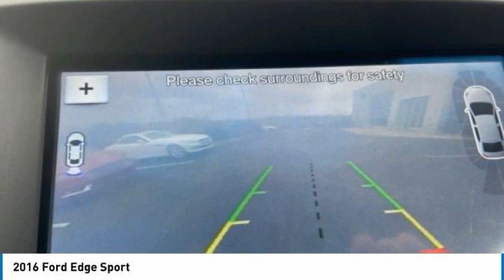2016 Ford Edge 23082A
2016 Ford Edge Sport

Tri-County Ford
4032 COMMERCE PKWY

Recent Arrival! *Lifetime Powertrain Protection, Local Trade!, Clean CarFax report with No Accidents reported!, Sunroof/Moonroof, Navigation System, Backup Camera, Leather Seats, Previously sold here at Tri County Ford., AWD, Alloy Wheels, BlueTooth, USB Ports, Blind Spot Monitor, Memory Package, AWD, Auto-Dimming Driver's Sideview Mirror, BLIS Blind Spot Information System, Cold Weather Package, Emergency communication system, Enhanced Active Park Assist System, Equipment Group 401A, Exterior Parking Camera Rear, Front & Rear All-Weather Floor Mats, Front 180 Degree Camera, Garage door transmitter, Heated Rear-Seats, Heated Steering Wheel, Heated/Cooled Front Seats, HID Projector-Style Headlamps w/Auto High Beams, Lane-Keeping System, Navigation System, Panoramic Vista Roof, Perforated Leather-Trimmed Heated Sport Buckets, Power Converter 110V Outlet, Power Liftgate, Radio: AM/FM Stereo w/Single CD/Navigation, Rain-Sensing Wipers, Rear Parking Sensors, Remote keyless entry, Remote Start System, SiriusXM Radio, SiriusXM Traffic & Travel Link, Split folding rear seat, Steering wheel memory, Steering wheel mounted audio controls, SYNC 3, Technology Package, Telescoping steering wheel, Tilt steering wheel, Wheels: 21 Alum Prem Ptd Tarnished Dark Low Gloss. Awards:* 2016 KBB.com Brand Image Awards Tri County Ford has been proudly serving the Kentuckiana area for over 35 years. Please come visit us at our ALL NEW FACILITY AND LOCATION, I71, Exit 18 (Hwy 393 & Commerce Parkway). We believe in a NO HASSLE sales experience. We price all of our vehicles at a competitive price. We believe that your time is valuable and that you have better things to do with your time than negotiate back and forth over an inflated price.